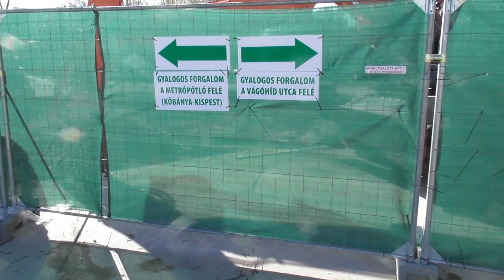2019.03 M3 megállói felújítás előtt: Nagyvárad tér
Felújítás előtt dokumentáltam a 3-as metró déli megállóit, később időkapszulaként látható lesz ezen a videókon hogyan néztek ki felújítás előtt.

Utoljára jöjjön a Nagyvárad tér, a mostani felújításban nem érintett, legalábbis átépítés itt nem lesz, csak végállomás lesz belőle, eddig fognak járni a szerelvények.